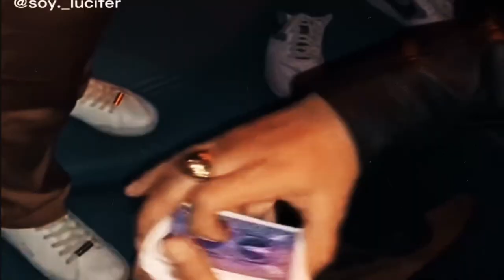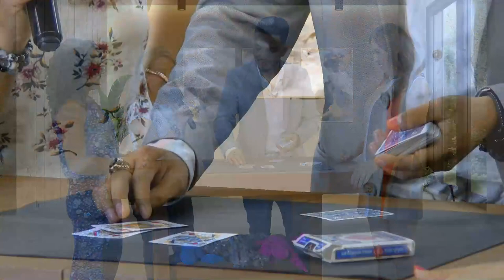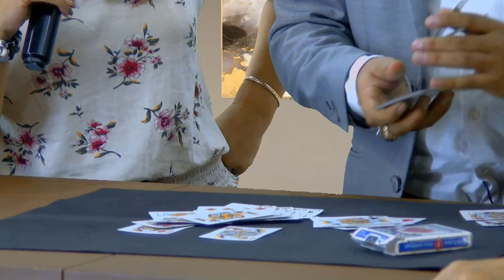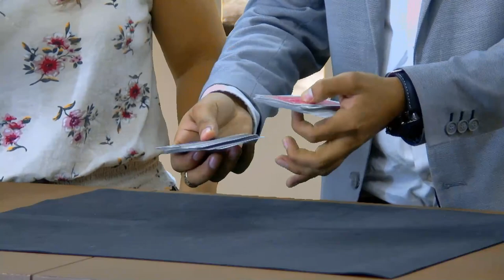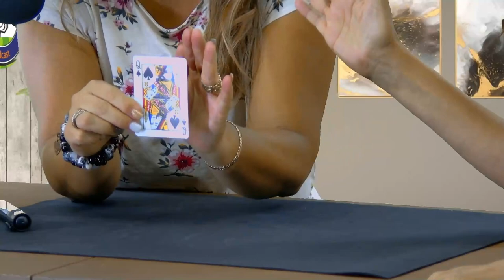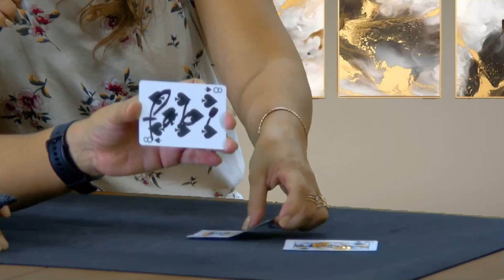Magia para tus sentidos con el talento de este joven y sus cartas.@dialogosentreiguanas97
Magia para tus sentidos con el talento de este joven y sus cartas. Encontrarás el truco? Descúbrelo hoy en “No parpadear para la magia apreciar” en el programa